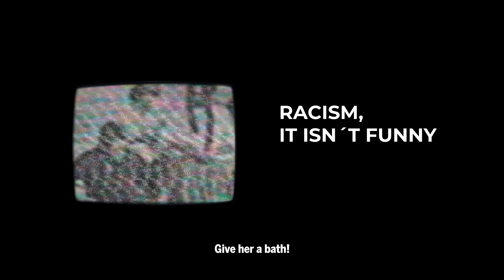El racismo no da risa / Racism, it isn't funny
Aprendimos mal, el racismo NO DA RISA.

Racism, it isn't funny.

La campaña NoDaRisa, del @UNFPAPeru, es finalista en CannesLions2021.